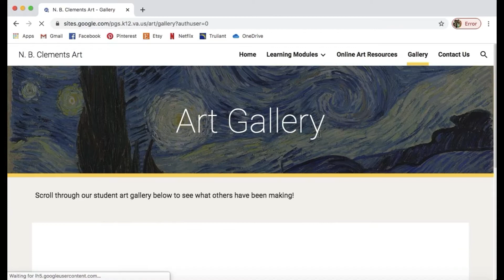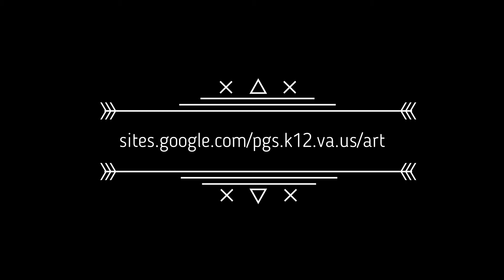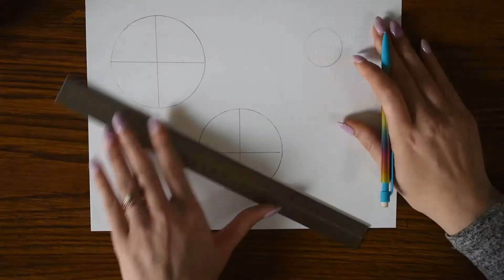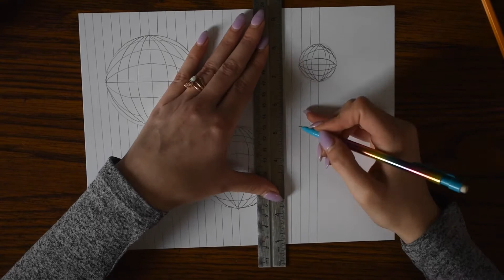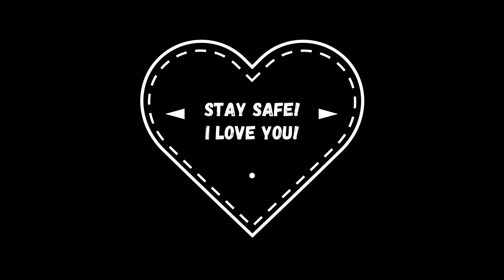Art @ Home with Ms. Milleker - Episode 4 - Op Art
This video was created for students in Ms. Milleker's art classes at N. B. Clements Junior High School to use during the COVID-19 school closures. Students can also access other online learning resources

Materials needed for this project:
-Paper
-Pencil
-Marker
-Ruler
-A circular object to trace